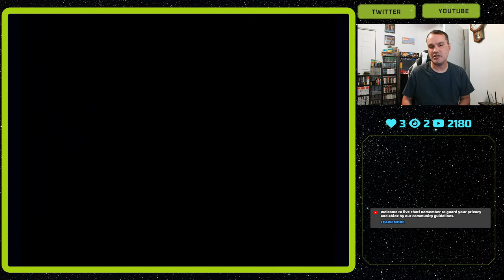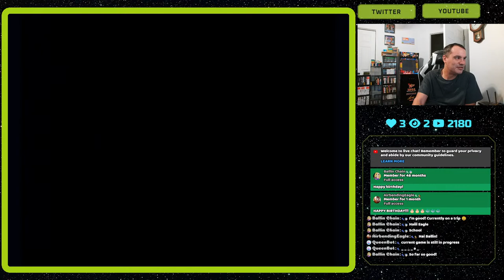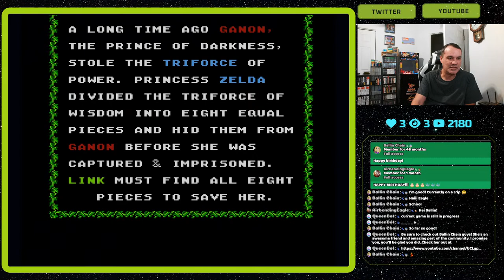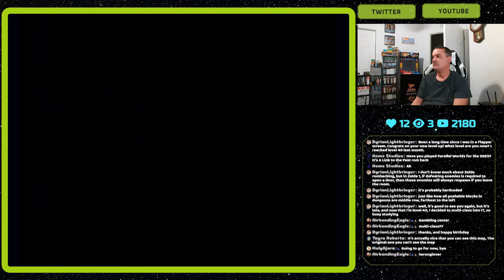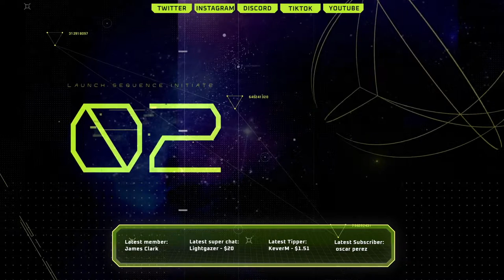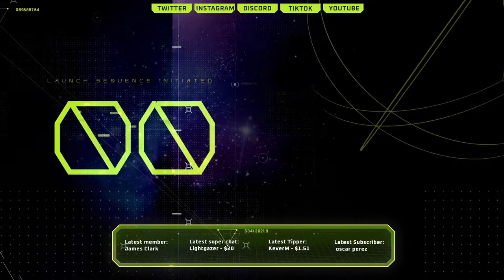Celebrating a Happy Flapper Level Up Day 🎂🎂 | Legend of Zelda: A New Light (NES)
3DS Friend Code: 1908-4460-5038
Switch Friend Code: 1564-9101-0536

PC Build:
Case: Corsair Crystal 570X RGB tower
Motherboard: MSI MPG X570
Processor: AMD Ryzen 5 3600
RAM: 16GB Corsair Vengeance RGB Pro
Fan:  3x Corsair ML120 Pro
HD: Sabrent 1TB NVMe Gen4 PCIe M.2
PSU: Thermaltake Smart RGB 700W
CPU Fan: Cooler Master Hyper 212 RGB
GPU: Gigabyte GeForce GTX 1660Ti OC
Analog Capture Card: Datapath Vision RGB E1
Digital Capture Card: HD Elgato HD60 Pro
Retro scaler: Open Source Scan Converter
Webcam: Elgato Facecam
Mic: Blue Yeti

Rules:
1. Please be respectful of others in the chat. This includes no name calling.
2. No solicitation or self-advertising. This means no asking for shoutouts or asking people to visit your page. Mods have full authority for instant bans.
3. No religion or politics. (Instant timeout, then ban)
4. Please limit the use of caps and emojis.
5. Please do not ask to be a mod. I choose my mods based on who is a regular, is friendly in the chat, and I've gotten to know.
6. Keep the chat family friendly.
7.  Please do not tell me how to play the game. I will play the game how I see fit and very well may be doing things a different way.  Every game has multiple ways that it can be played. I would like to be free to explore my options even if you believe it's not as effective as how you wanna see it done.